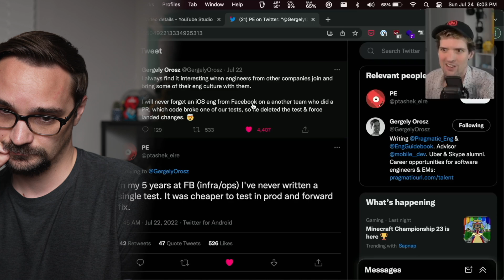Theo Doesn't Write Unit Tests (This Is Why You Should)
In this reaction video, I talk about why Theo doesn't write unit tests, and why you should start writing unit tests for your code.

Unit testing is a essential part of debugging and QAing your code, and it's a skill that you'll want to learn if you want to become a great programmer. In this video, I discuss the reasons why Theo doesn't write unit tests, and why you should start writing unit tests for your code.